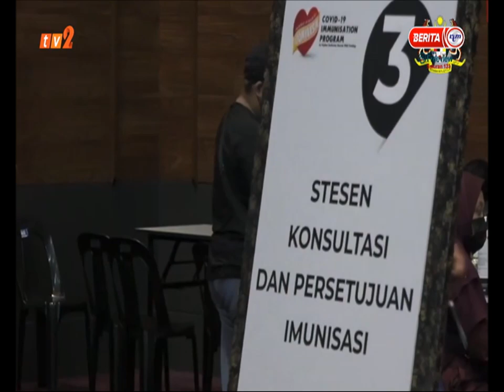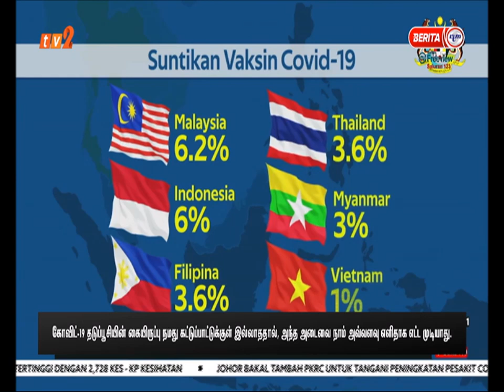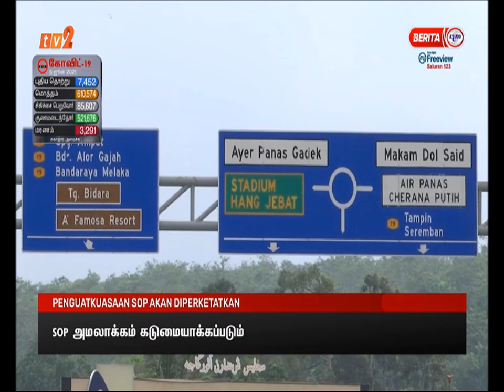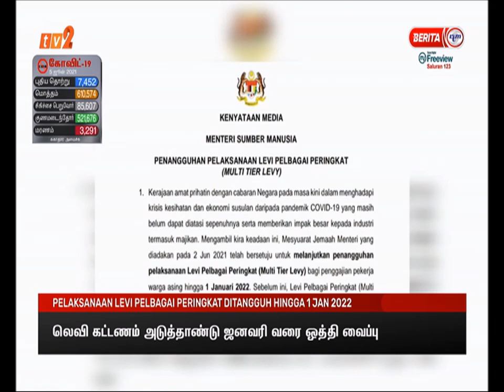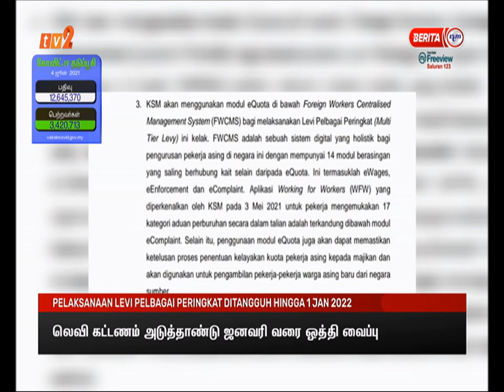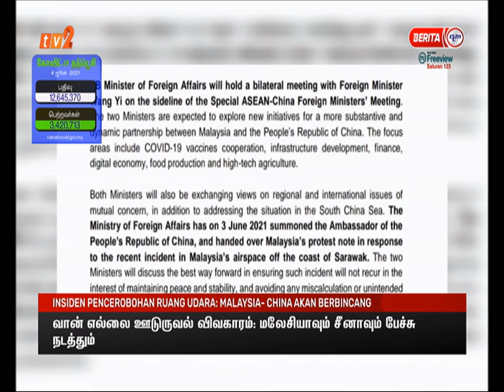5 JUN 2021 - BERITA TAMIL